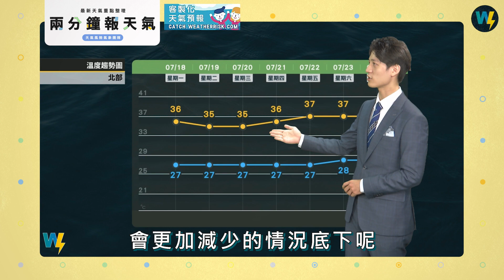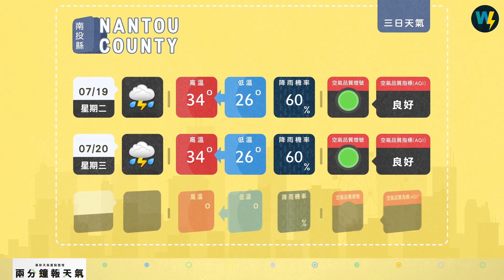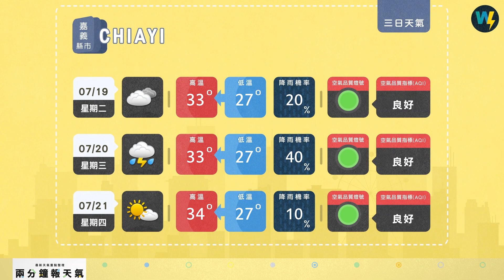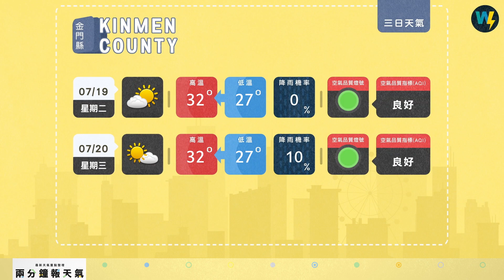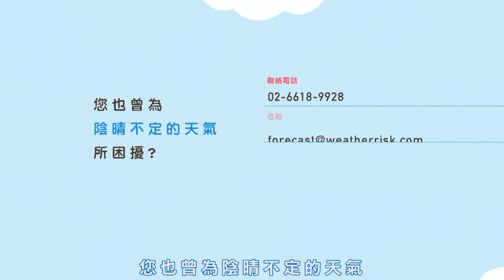兩分鐘報天氣-2022-07-18